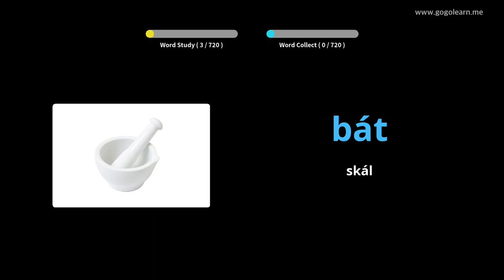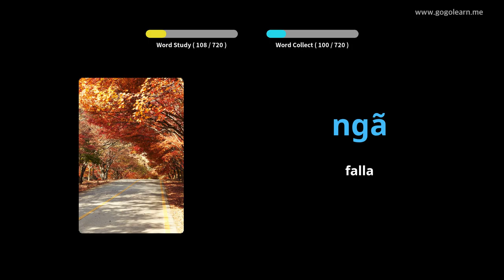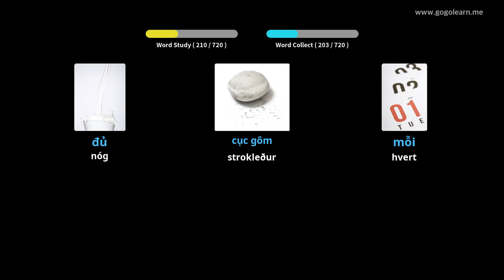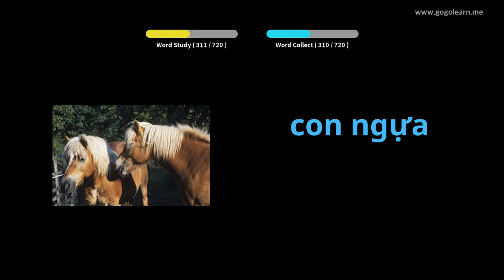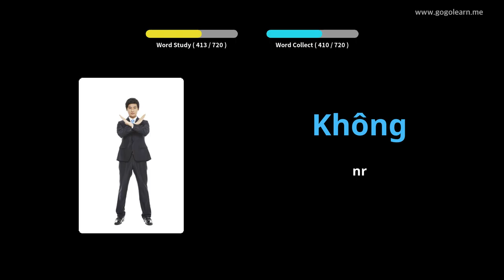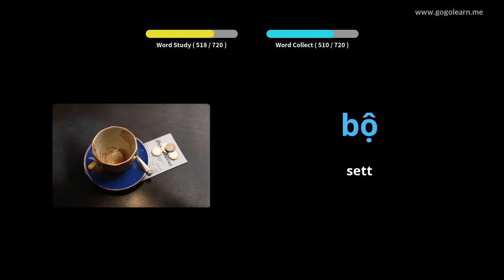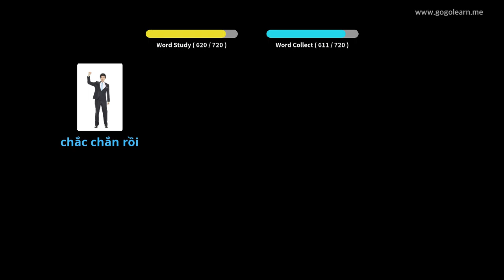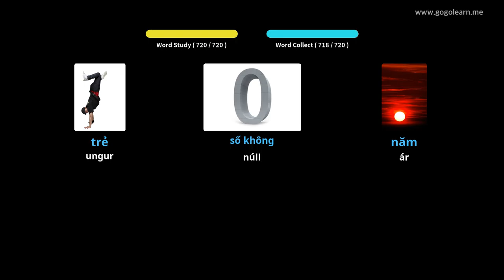Lærðu Víetnamska Í Gegnum Myndir |Víetnamska Orðaforði Krakkar | Golearn